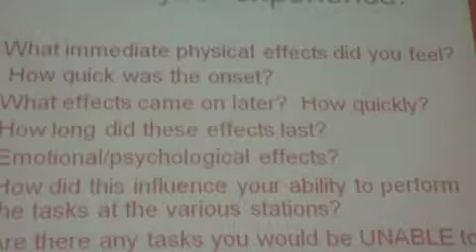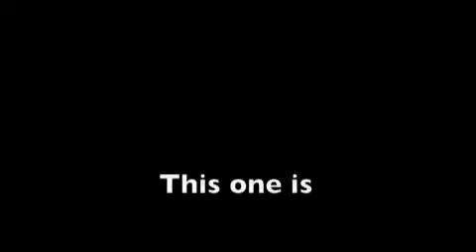AHC police academy class 99 part 2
ACH police academy class 99 part2